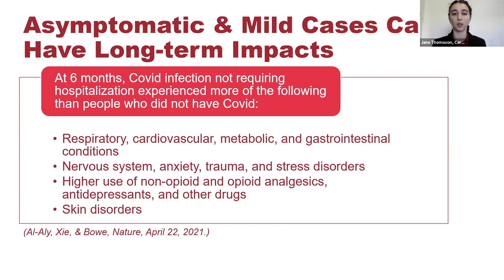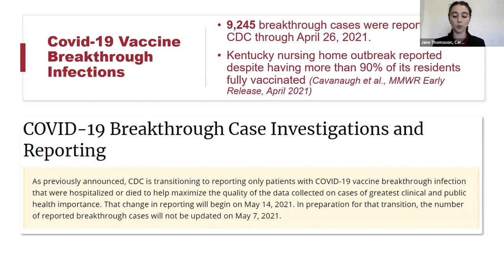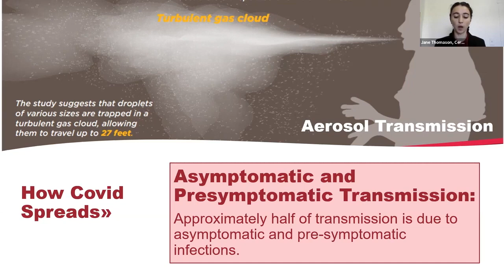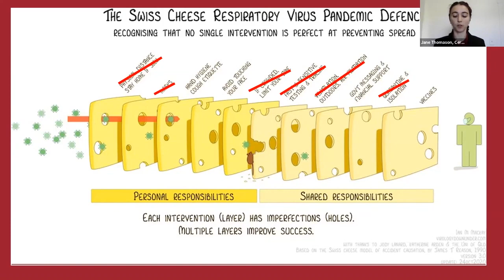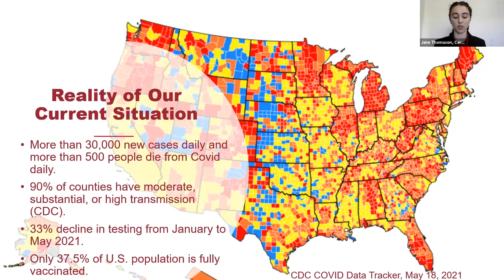Nurses United Refutes CDC's No-Mask Policy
National Nurses United is objecting to the CDC's repeal of its universal face-mask and distancing advisories, which has resulted in a collapse of Covid-mitigation measures in most indoor public spaces nationwide due to an inability to vet who is or isn't vaccinated. This has happened even as most Americans are not yet vaccinated, even as 80% of African Americans are not vaccinated. At the very least, the CDC should advise those who are unvaccinated to wear N95 masks since there is now no policy barrier to infected people not wearing masks and spreading the virus all over indoor spaces.

CDC Director Dr Walensky answered a question of if she's concerned that the CDC's new masks-off policy might lead to super spread events, her answer is a complete evasion